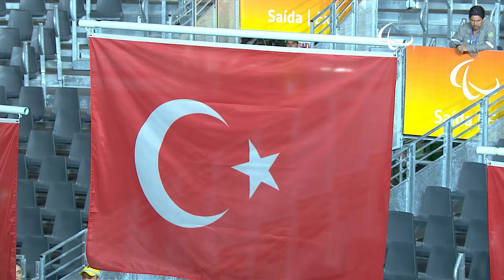Women's -41kg | Powerlifting | Rio 2016 Paralympic Games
Women's -41kg
Plus Victory Ceremony

Gold: Nazmiye Muratli (TUR) world record
Silver: Zhe Cui (CHN)
Bronze: Ni Nengah Widiasih (INA)

Start List:

Leidy Rodriguez (CUB)
Noura Baddour (SYR)
Maryna Kopiika (UKR)
Ni Nengah Widiasih (INA)
Nawal Ramadan (EGY)
 Zhe Cui (CHN)
Nsini Ben (NGR)
Nazmiye Muratli (TUR)

The women’s up to 41kg event was hotly contested with defending Paralympic and world champion Turkey’s Nazmiye Muratli breaking the world and Paralympic record on her way to gold.

Muratli lifted 104kg on her second attempt to break the previous world record mark of 103.5kg and retain her Paralympic crown ahead of China’s Zhe Cui, while Ni Nengah Widiasih, from Indonesia, took home the bronze with a successful lift of 95kg.

The Turkish star had one more attempt at improving the world record to 106kg, but she was unable to complete the lift.

Despite finishing in the silver medal position for three consecutive Paralympics, Cui was very excited with the end result.

“Before I arrived at the Paralympic Village I was confident I could win the gold medal, “she said.

“I felt very comfortable, but training wasn’t good so it was happy enough just to get a medal.

“I’m confident I can come back and I must take back that world record.”